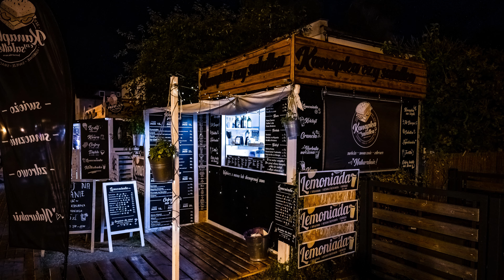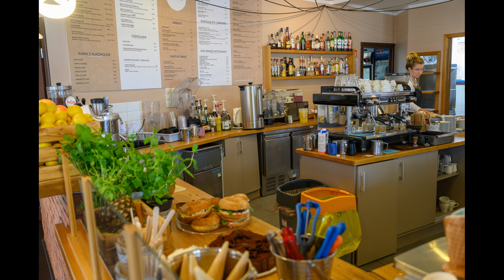Jastarnia 2020 i 2021 4K /photos/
Bałtyk w kilku odsłonach